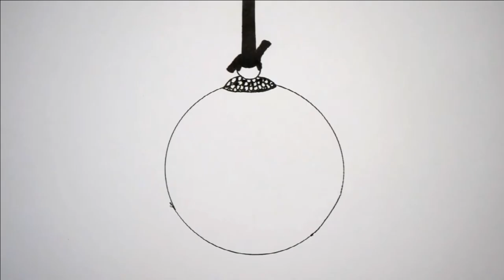How to Draw A CHRISTMAS BAUBLE / Easy step by step for beginners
Christmas tree baubles are such a beautiful decoration during Holiday period. Designing your own might be a very creative and fun activity. Grab your markers, pencils, paint or anything you like and enjoy the process.